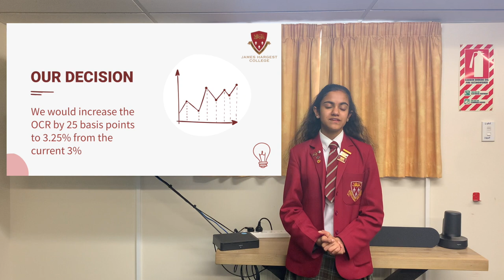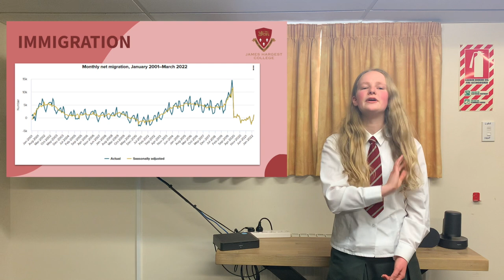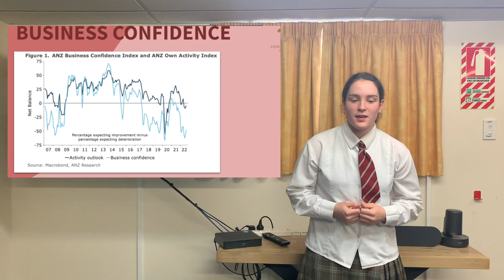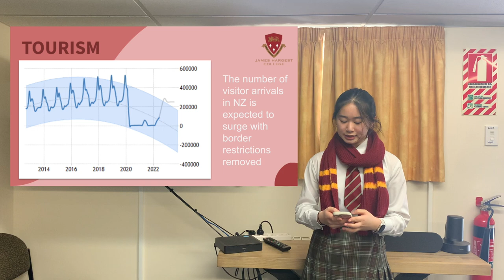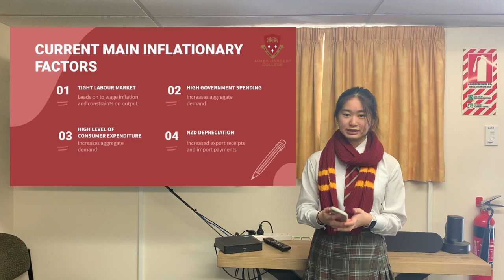Monetary Policy Challenge 2022 Winner - James Hargest College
Congratulations to winner of the Monetary Policy Challenge - James Hargest College!